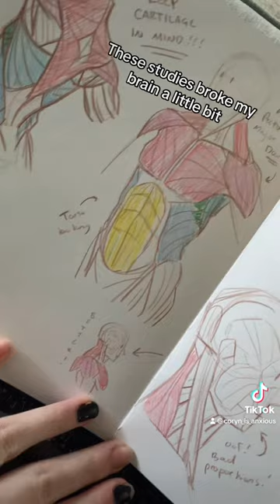Sketchbook Tour (August 2023!!)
A short tour of the first few pages of my new sketchbook!

Sketchbook is an illo brand 8x8!!!